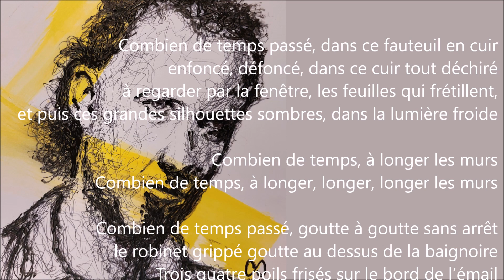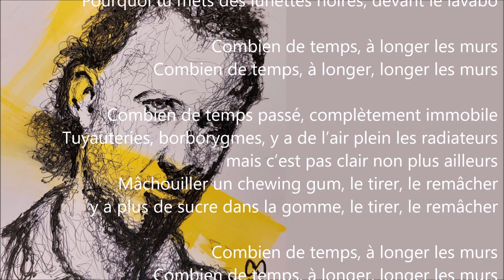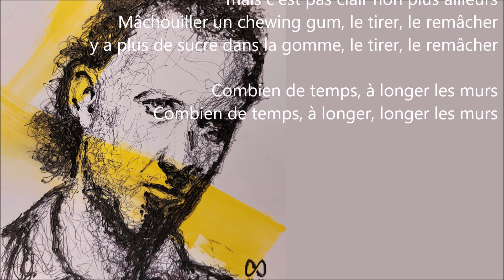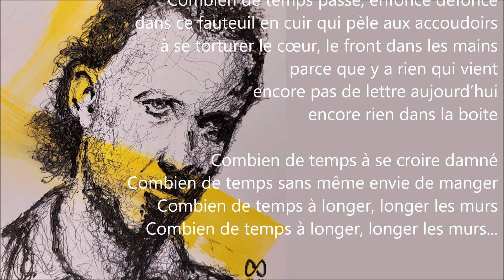Le fauteuil en cuir (Combien de temps) - Charlélie Couture - Paroles en sous-titres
Combien de temps passé, dans ce fauteuil en cuir
enfoncé, défoncé, dans ce cuir tout déchiré
à regarder par la fenêtre, les feuilles qui frétillent,
et puis ces grandes silhouettes sombres, dans la lumière froide

Combien de temps, à longer les murs
Combien de temps, à longer, longer, longer les murs

Combien de temps passé, goutte à goutte sans arrêt
le robinet grippé goutte au dessus de la baignoire
Trois quatre poils frisés sur le bord de l’émail
Pourquoi tu mets des lunettes noires, devant le lavabo

Combien de temps, à longer, longer les murs

Combien de temps passé, complètement immobile
Tuyauteries, borborygmes, y a de l’air plein les radiateurs
mais c’est pas clair non plus ailleurs
Mâchouiller un chewing gum, le tirer, le remâcher
y a plus de sucre dans la gomme, le tirer, le remâcher

Combien de temps passé, enfoncé défoncé
dans ce fauteuil en cuir qui pèle aux accoudoirs
à se torturer le cœur, le front dans les mains
parce que y a rien qui vient
encore pas de lettre aujourd’hui
encore rien dans la boite

Combien de temps à se croire damné
Combien de temps sans même envie de manger